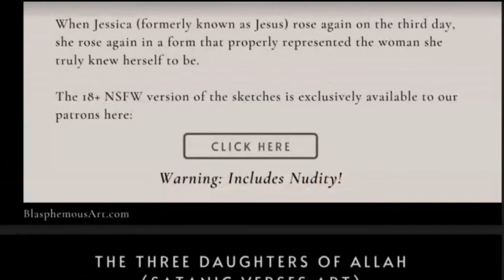How To Support Unfairly Incarcerated Protestors Around The World